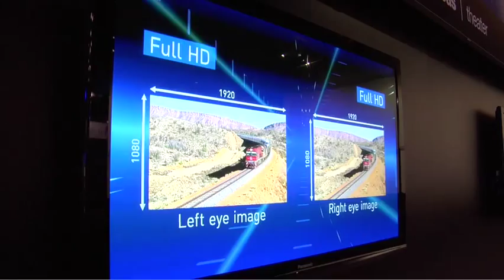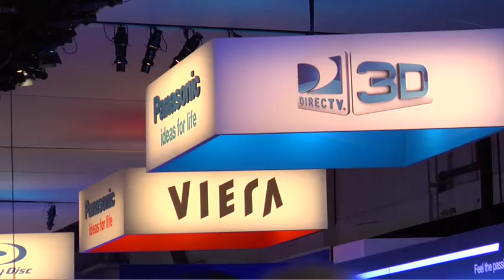Panasonic 3D At CES 2010.mov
Bob Perry describes Panasonic's Blu-Ray and TV Full HD 3D technology at CES 2010. AVATAR's John Landau and DIRECTV's Eric Shanks comment.